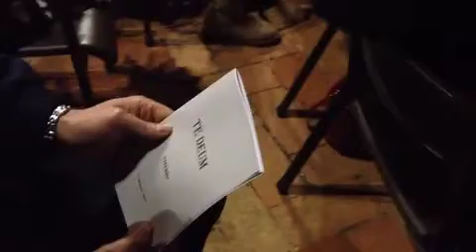2-La Chiesa di sant'Ignazio affidata alla Parrocchia romeno ortodossa di "San Callinico di Cernica"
Viterbo 21 gennaio 2014. Interventi di S.E. Mons. Siluan Span, Vescovo della Diocesi Ortodossa romena d'Italia e di S.E. Mons. Lino Fumagalli, Vescovo della Diocesi di Viterbo.